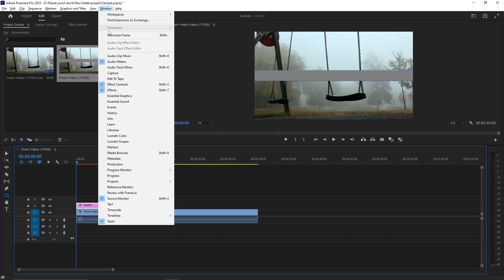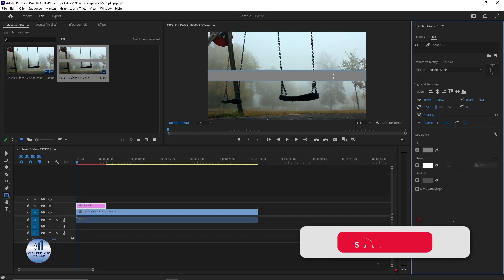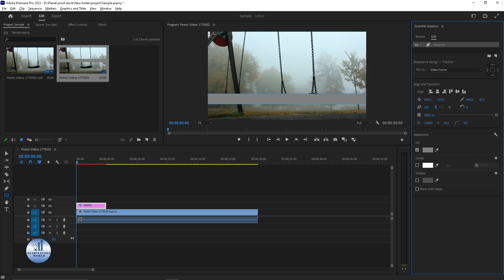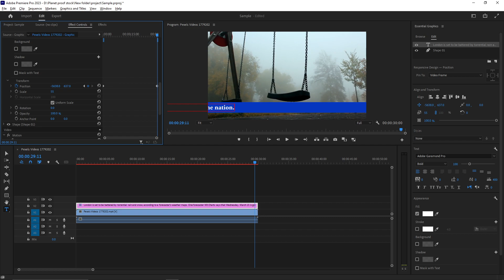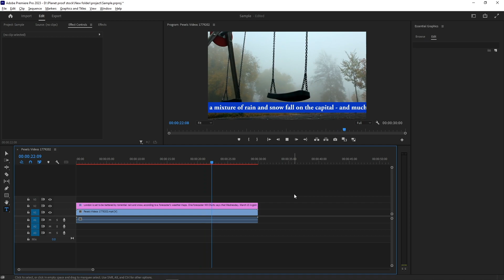How To Add a Scrolling Text For News in Premiere Pro ? Premiere Pro Tips & Tricks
In this video I'll show you  How To Add a Scrolling Text For News in Premiere Pro. The method is very simple and clearly described in the video. Follow all of the steps & How To Add a Scrolling Text For News in Premiere Pro